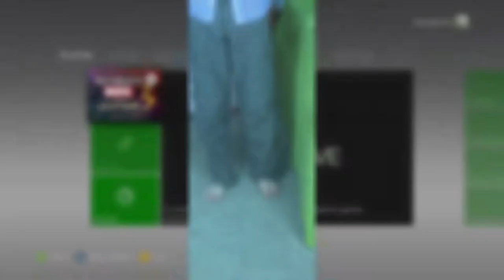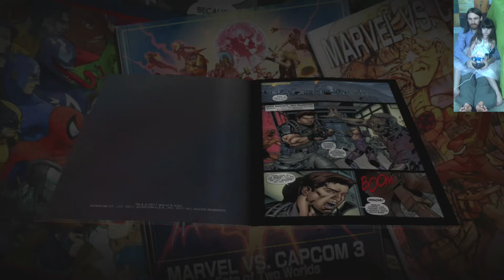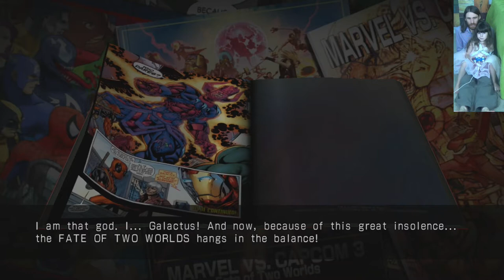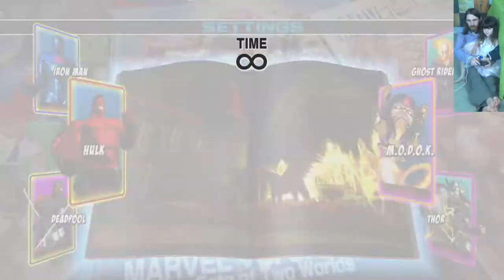Father and Five-Year-Old Play Ultimate Marvel vs. Capcom 3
WHEN'S MAHVEL?

Right now, in 2020, because this game is still so amazing to play!

I love watching Evangeline, aka T1StoneforgeMystic, pick her team; the thought process behind it ranges from "Who do I think is most colorful?" to "Oh yeah! I know them!" Obviously, I gave her access to the easy specials, much like how she could do the easy specials when we played Sailor Moon S a couple of months ago. This makes my approaching her harder, but that doesn't mean that I won't spam projectiles at her anyway. (Like the good teacher and father that I am. XP)

As you can see, I'm a huge fan of Chris G's zoning team, consisting of Morrigan, Doctor Doom, and a third character that both excels in close-quarters and has a "get off me" assist, like Virgil or maybe Pheonix. As you can also see, I am no Chris G. (T-T) At least I have my silly characters like Phoenix Wright and Bonne Tron, my cool characters like Viewtiful Joe and Spiderman, or my Street Fighter fallbacks like Ryu, Guile, and Chun Li.